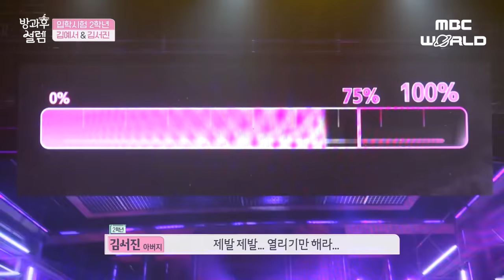[C.C.] SOYEON gets furious after watching the trainee's performance